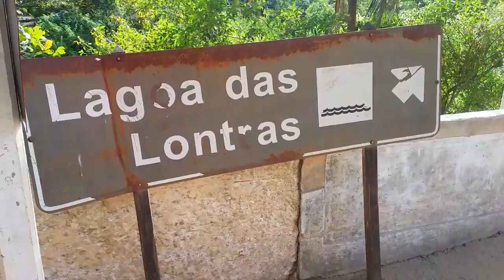Vlog: Miguel Pereira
⏺QUER ME MANDAR CARTINHA? MIMO?